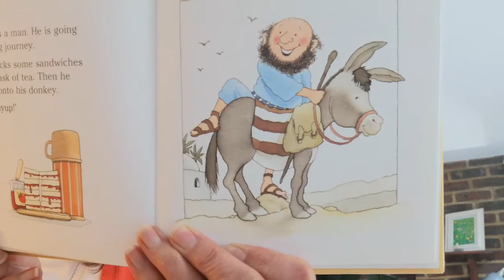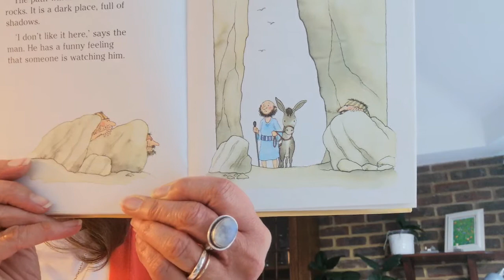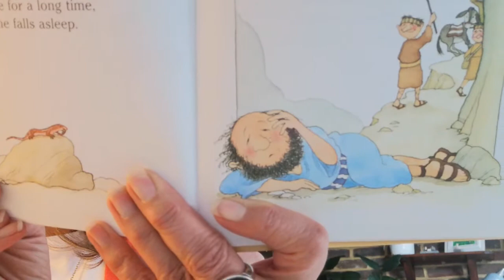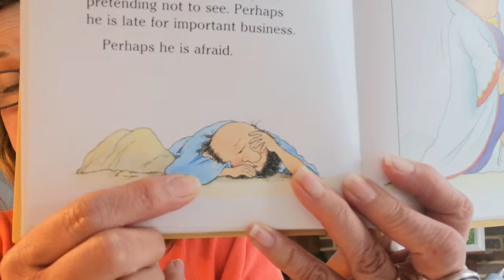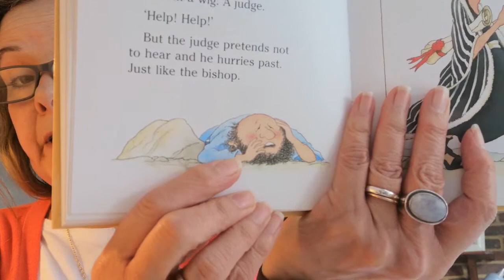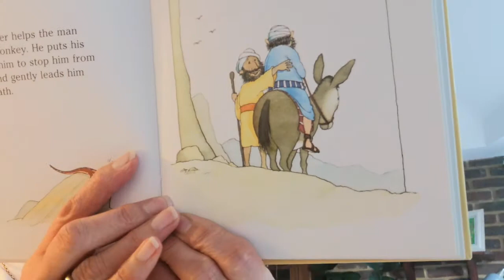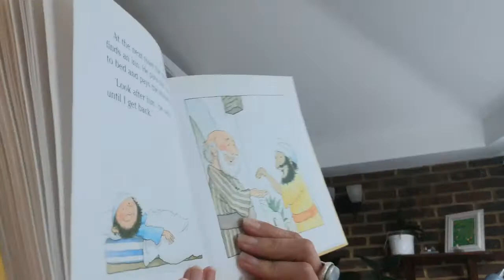The Good Stranger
By Nick Butterworth & Mick Inkpen